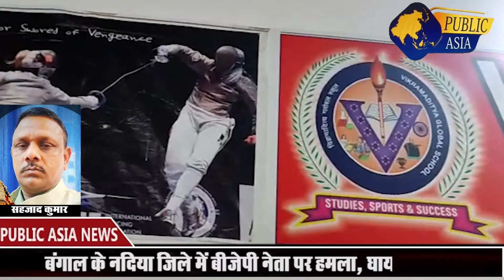विक्रमादित्य गलोबल स्कूल मोरखैडी मे हूआ राज्य स्तरीय जूनियर तलवार बाजी खेलों का आगाज